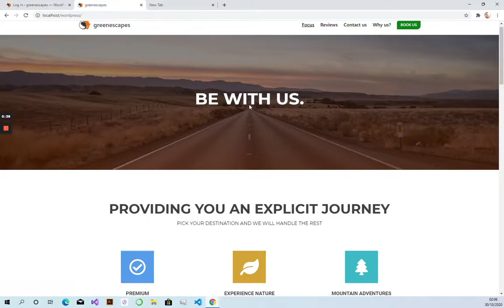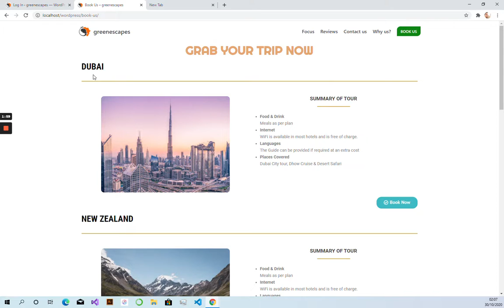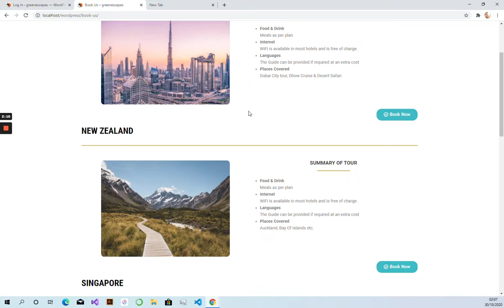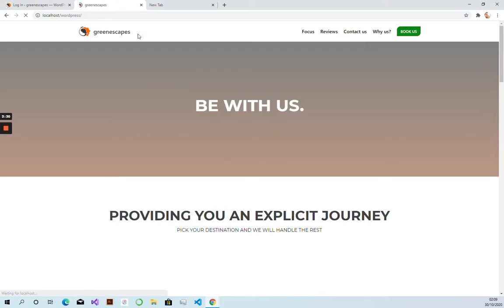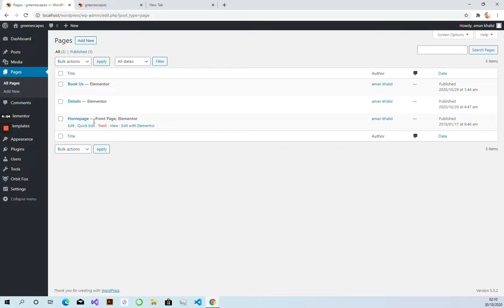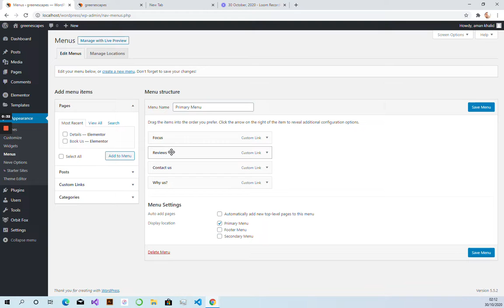Aman Khalid: Greenescapes - Travel Agency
Project Title: Greenescapes - Travel Agency
Project Description: its about website where you can book your trip and also its shows the top destinations that our travelers visited the most
Project Developed By: Aman Khalid
Program: Interns Program - 17
Institute: Bahria University, Karachi

Willing to learn and create similar sort of project?